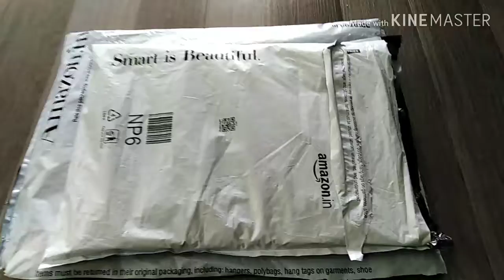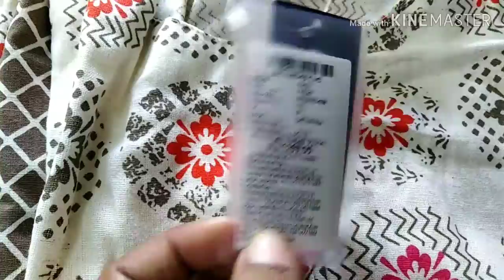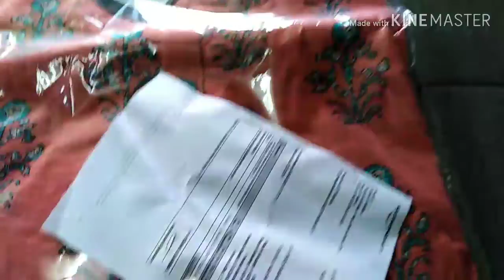Amazon Great Indian Sale 2020|Beautiful👌&Affordable Kurtis Shopping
(Indigo Kurtis Link)

(AMAZON SITE LINK)

(MY BUTTERFLY WET GRINDER)
( MY PANASONIC RICE COOKER)
(MY MIXER GRINDER)
(MY SAMSUNG REFRIGERATOR)

(REDMI NOTE 8 PRO) MY MOBILE

Amazon Great Indian Sale 19th to 22nd Jan 2020
Amazon Kurti haul under rs 500
Amazon online shopping haul in telugu

I upload videos about Home organisations Ideas,Cooking & trying delicious recipes,Saree & Dress Hand Work ideas,Stitching Ideas,rangoli designs ideas,Online Products Unboxing, Traveling Videos and more.